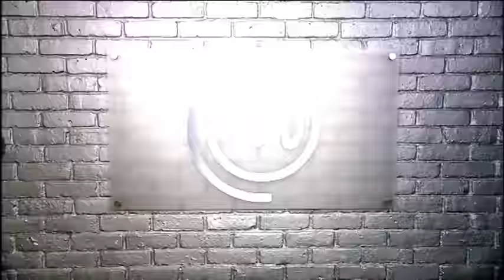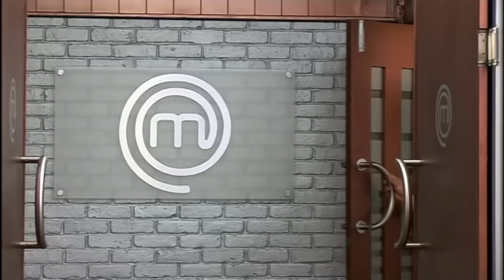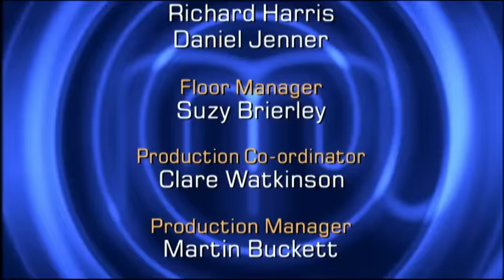Pro Chef Showdown | MasterChef UK: The Professionals | S02 EP01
Watch professional chefs battle in intense challenges as they aim to create culinary masterpieces. They face the pressure of cooking for Michelin-starred chef Michel Roux Jr. From bream to beef, witness their ups and downs. Who will succeed, who will stumble, and who will impress the judges? Find out in this gripping episode of MasterChef UK: The Professionals.